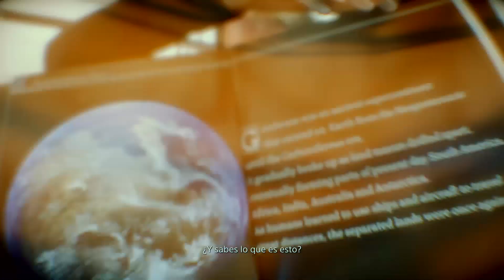GAMEPLAY Death Stranding PS4 #3